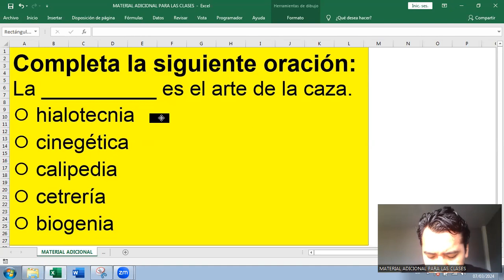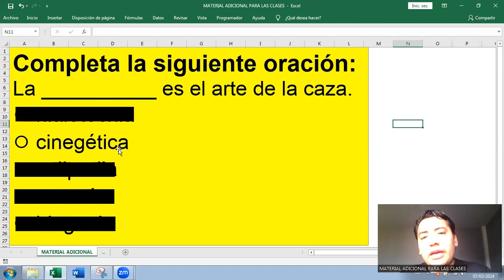Coherencia oracional | Completa la oración (ejercicio 110)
Completa la siguiente oración:
La __________ es el arte de la caza.
⚪ hialotecnia
⚪ cinegética
⚪ calipedia
⚪ cetrería
⚪ biogenia